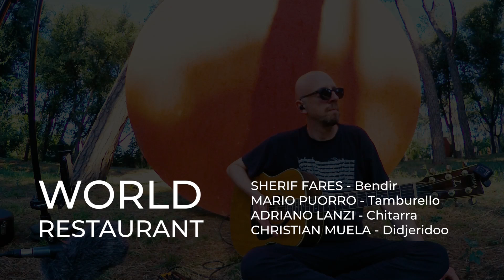WORLD RESTAURANT - Adriano Lanzi, Sherif Fares, Mario Puorro, Christian Muela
Mario Puorro, Sherif Fares, alle percussioni sono stati la matrice ritmica di questo brano sperimentale,a cui poi si è aggiunta la chitarra di Adriano Lanzi e i groove di didgeridoo di Christian Muela.